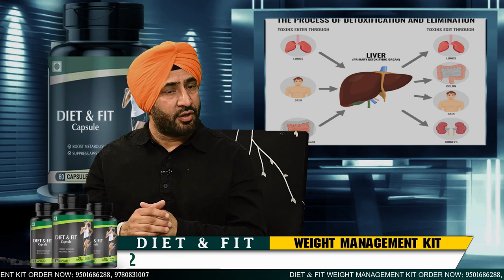DIEt & FIT | भार घटाए सेहत बनाएं | ਭਾਰ ਘਟਾਓ ਸਿਹਤ ਬਨਾਓ | Satyam Production